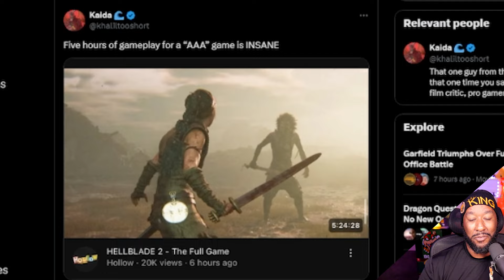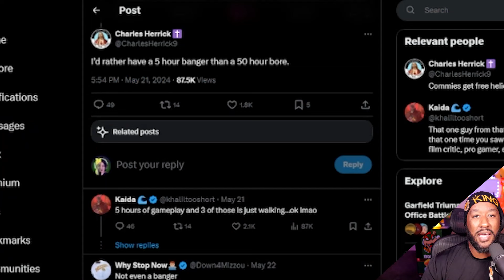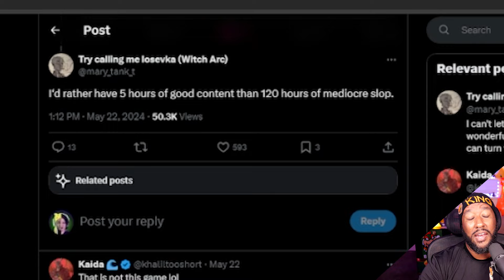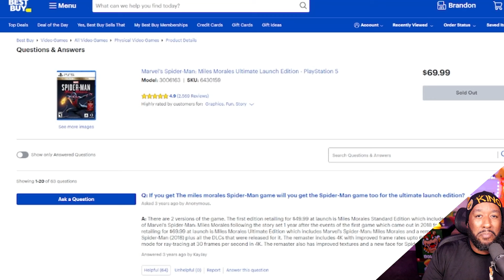Are short games bad?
Discussing the discourse around Hellblade 2 and other short games. I genuinely want to know if my opinion is invalid. I feel like it is with the amount of vitriol is receives! let me know!

Like and retweet this for a chance to win a free copy of Isles of Sea and Sky